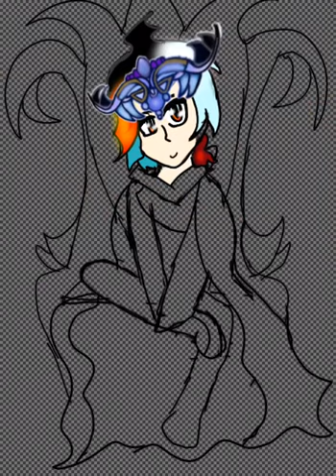Favoriteland™ Tutorial: The Throne of Royalty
This is in the 2020 Favorites, it got uploaded late because I accidentally overlooked it. I hope you enjoy :D